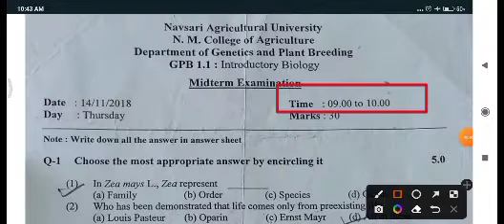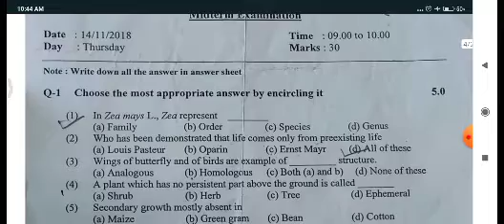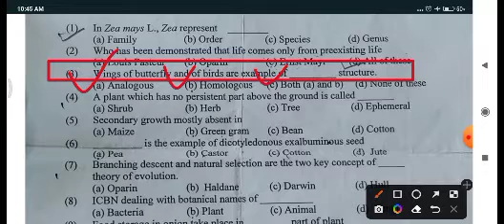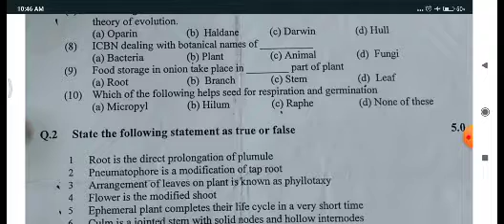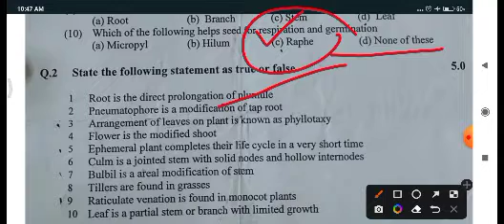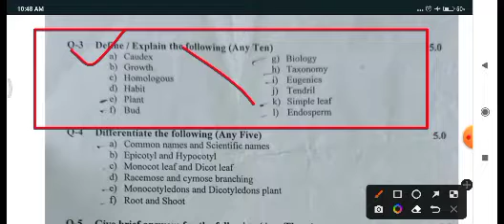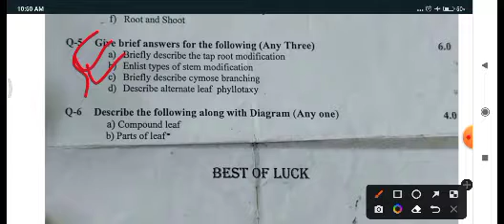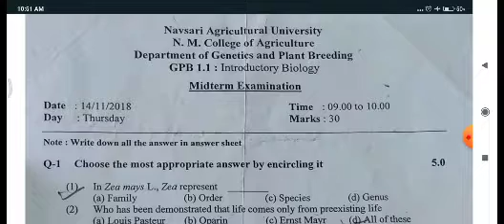bsc Agriculture mid term exam Questions paper || bsc agriculture 1st semester mid term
mid term exam bsc agriculture Questions paper_bsc ag. mid term Questions paper 2022_#midtermexam
bsc agriculture mid term Questions paper_bsc ag. mid term Questions paper 2022_#midtermexam
Bsc Ag
Bsc Ag mid-term
बीएससी एग्रीकल्चर मिड टर्म एग्जाम की तैयारी कैसे करें 2023
बीएससी एग्रीकल्चर मिड टर्म एग्जाम की तैयारी कैसे करें
यूपी कॉलेज बीएससी एग्रीकल्चर मिटर्म एक्जाम की तैयारी कैसे करें
महात्मा गांधी काशी विद्यापीठ मिड टर्म एग्जाम की तैयारी कैसे करें
ddu midterm
ddu bsc ag mid term exam
bsc Agriculture mid term exam Questions paper || bsc agriculture 1st semester mid term paper 2023-24
upcatet mid term ka
ICAR mid term paper
bhu mid term paper
jet mid term paper